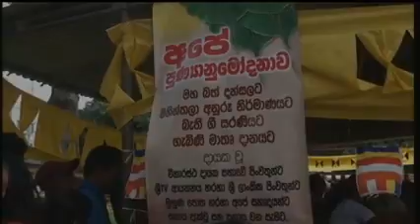ශ්‍රී ජයවර්ධනපුර ජයශේඛරාරාමය පොසොන් බත් දන්සැල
Sri Jayewardenepura Jayasekararamaya Rajagiriya -  Poson Udawai, Daham Amawai